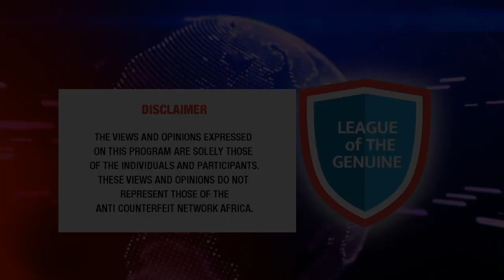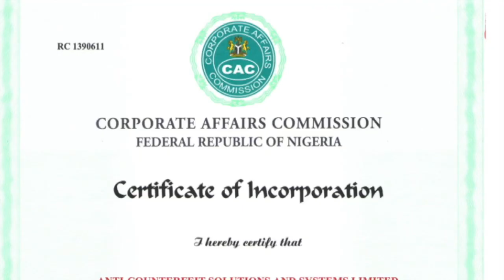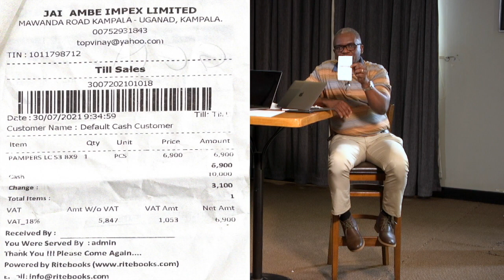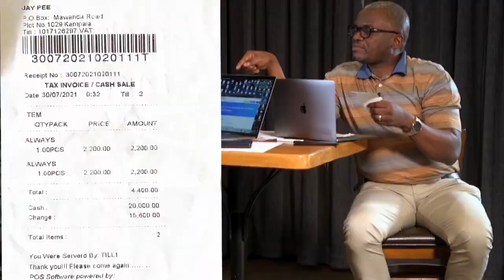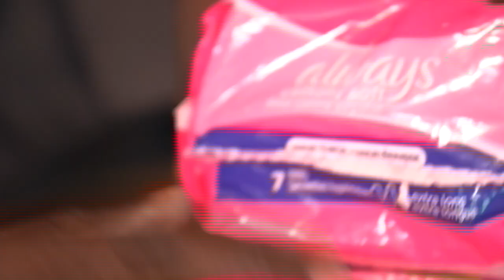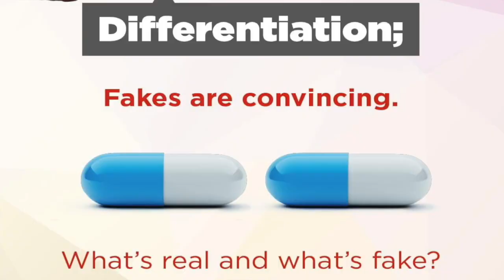Can you differentiate between genuine & counterfeit Pampers and Sanitary towels?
Watch Fred Muwema and Solomon Oyebode - Lead Investigator Clapper House Uganda Ltd as they discuss features between original Vs fake Pampers Diapers and Sanitary Towels.